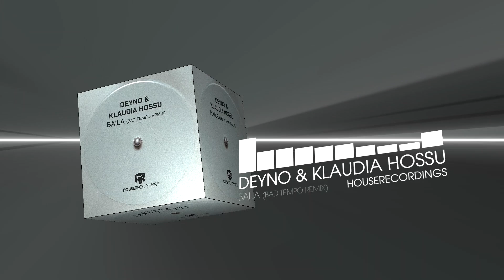Deyno & Klaudia Hossu - Baila (Bad Tempo Remix) (House | Houserecordings)